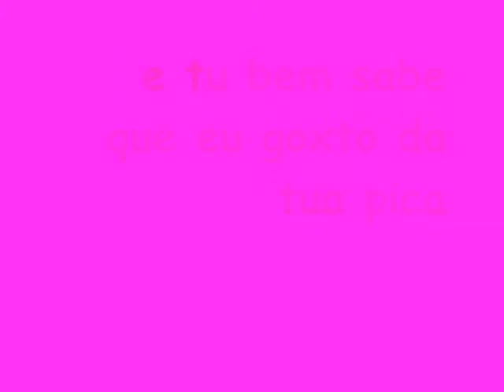PROIBIDÃO 2012 GERDA - OFERECIDA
A nova diva do Funk Carioca lançando seus hits na Internet.